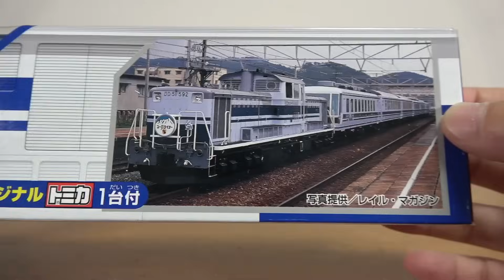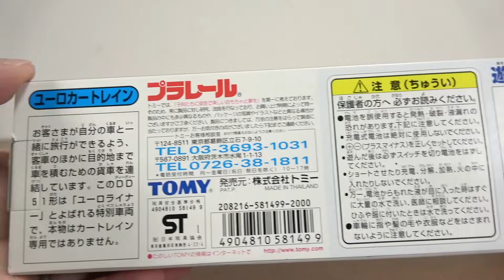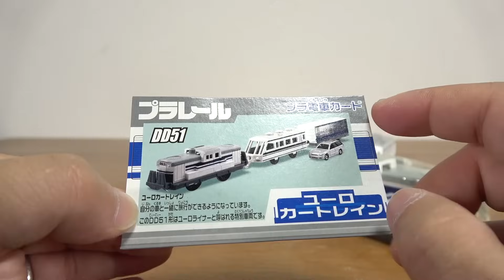こんな列車で旅してみたい！プラレール ユーロカートレイン 限定トミカ レガシィ付属 DD51・展望車・有蓋車 素晴らしい編成のセット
13歳以下の方がご視聴される際は保護者の方とご一緒にご覧ください。

☆プラレール リアルクラス

特別番外編 新幹線検査車両SP！